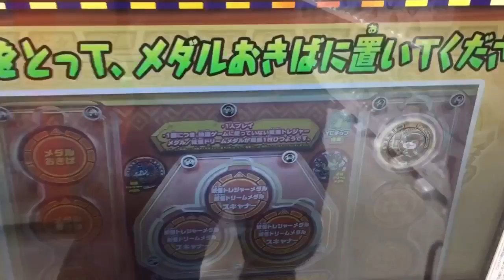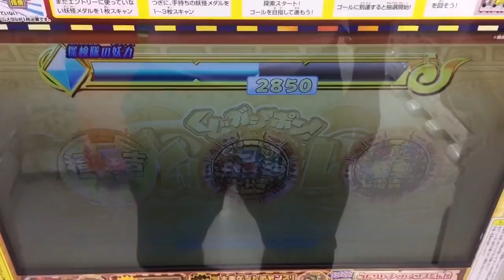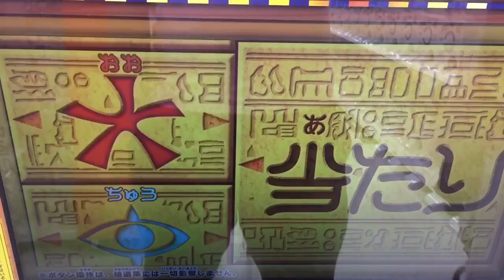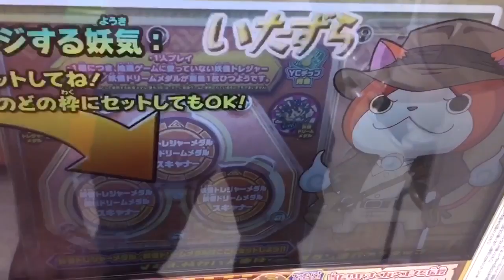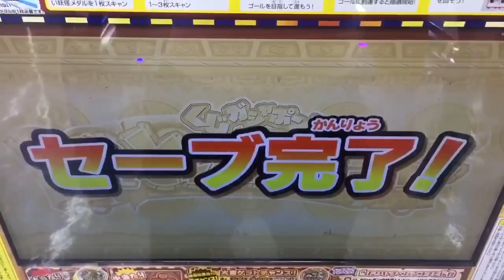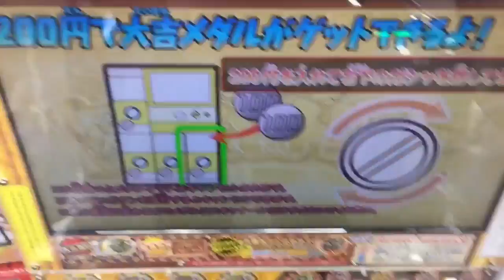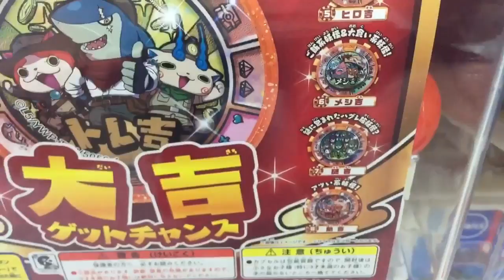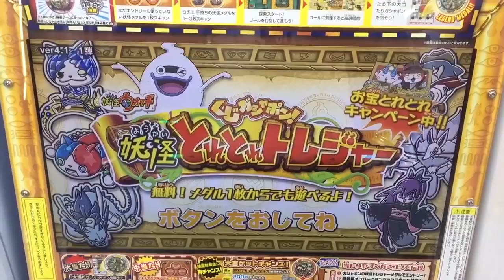妖怪ウォッチ 妖怪とれとれトレジャー エントリー注意！ 限定大当追加されるメダル トレジャーメダルGP01 大吉メダル01 ドリームメダルGP04 トレ吉 くじガシャポン Yo-Kai Watch 8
妖怪ウォッチ くじガシャポン 妖怪とれとれトレジャー 初日

妖怪とれとれトレジャー 初日。楽しんで行きます。最初にチップのスキャンできない七福神のメダルを使っていたので中々気付かなかったのですが、大当たりのためにはエントリー注意です。
大当たりが追加されるメダル
・妖怪トレジャーメダルGP01
・妖怪トレジャー大吉メダル01
・妖怪ドリームメダルGP04
これより古いドリームメダルでは何度スキャンしても、大当たりにはなりません。。。色々意見ありますが、この仕組みはとても残念です。その前の古いメダルも使い切れなかったですし。
妖気の使い方はまた明日にでも。
トレ吉 2枚目GETしました！

映画 妖怪ウォッチシャドウサイド 鬼王の復活！楽しみですね〜。プニプニはおはじきバトル、SSランクビーチ姫ですね。特殊妖怪Sランク『イソノナミ』一発GETしました！

布袋尊
大黒天
毘沙門天

ウキウキペディアドリーム
覚醒キュウビ 入手方法 金魚すくい
エンマ大王 入手方法 千本引き
難陀竜王 なんだりゅうおう 入手方法 射的

覚醒エンマ
覚醒キュウビ
覚醒オロチ
USA豆腐
ニャステト
難陀竜王
トリベア
黄泉ゲンスイ
はつでんしん
うみぼうず
山吹鬼
大ぐだん
イザナミ
エンマ大王

ウキウキペディアドリーム 6弾 トレジャーモード ムゲン階層 ∞
トレジャーポイント 903ポイント
『超・トレジャーハンター』
あと97ポイントで次の称号 鬼トレジャー
バスターズトレジャー

七福神
大黒天 すなあらしの妖気
弁財天 いなずまの妖気
布袋尊 つむじかぜの妖気
毘沙門天 しゃくねつの妖気
恵比寿 あらなみの妖気
福禄寿 ひかりの妖気
寿老人 やみの妖気
宝船

ぬらり神 神剣ぬらりの剣
覚醒大ガマ
覚醒ブシニャン カツオ節斬り
Tジバニャン  百烈トレジャー肉球
スピーチ姫 大喝采スピーチ天国
ヒカリオロチ
影オロチ
テンペストプライド
サキちゃん
ゼロ博士
スピーディーW
魔・インジャネーノ
バニー・ミント 切り札はハートのエースA
椿姫
あしゅら 修羅場ラ乱舞
カブキロイド 百花繚乱雨あられ
スシジバ
コタロウ風魔流五月雨殺坊
エンマ大王 覇王閻魔玉
ドジラ ドジふんじゃったきごう♪

Yo-Kai Watch
妖怪手錶
요괴워치
ガシャ
2017
DCD
ウィスパー
覚醒エンマ
妖怪大辞典
ウスラカゲ
ニヨロロン
プリチー
イサマシ
ブキミー
フシギ
ゴーケツ